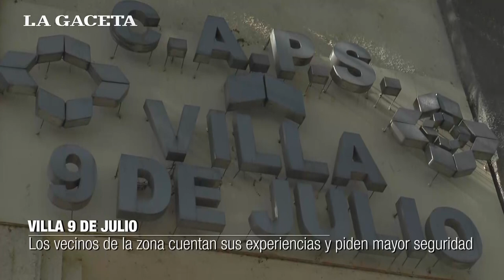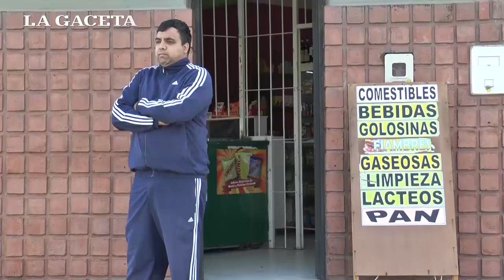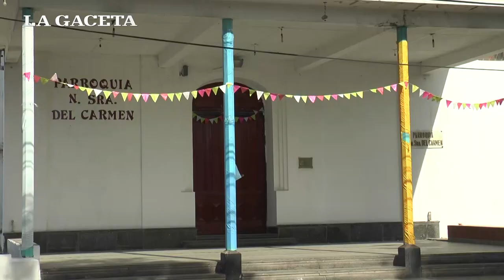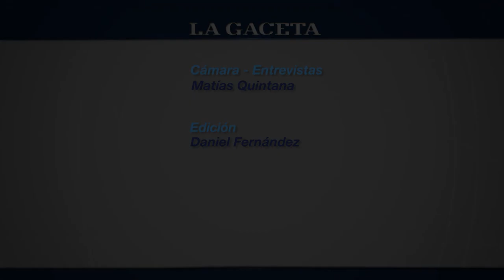Los vecinos de Villa 9 de Julio cuentan sus experiencias y piden mayor seguridad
En seis meses hubo al menos tres homicidios; los vecinos de la zona cuentan sus experiencias y piden mayor seguridad. La Policía asegura que "la situación está controlada". Leé la nota